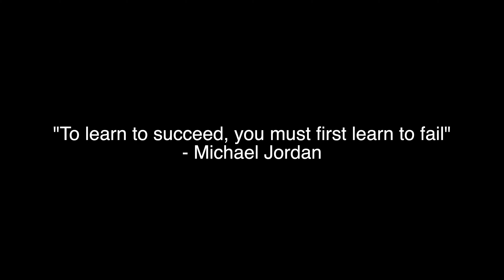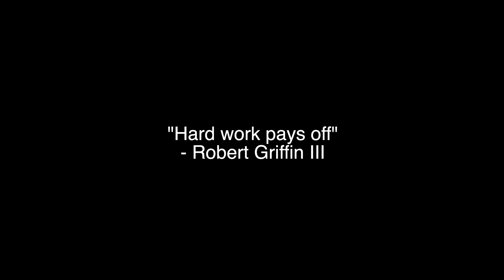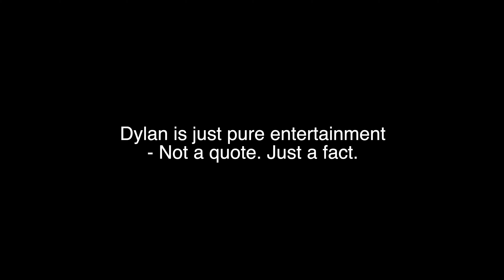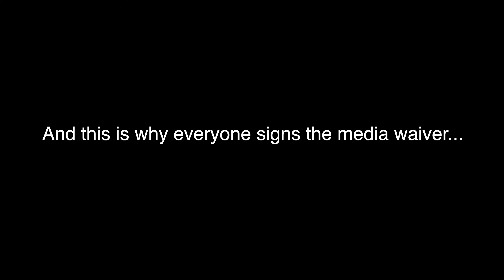Team-M Taekwondo: 2021 Fails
🇺🇸 USA National Team members & coaches
🏠 Established in a 2 car garage - 2004
🌐 Non-Profit 501c3 | Incorporated
📍San Jose, CA